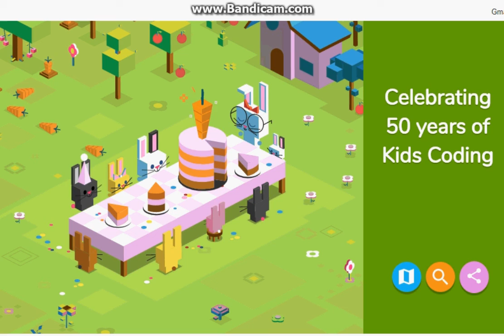[Google Game] 4/12/2018 - Celebrating 50 years of kids coding - Part 2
sorry that I miss level 5, I didn't record it because it was out of limitation in the video.